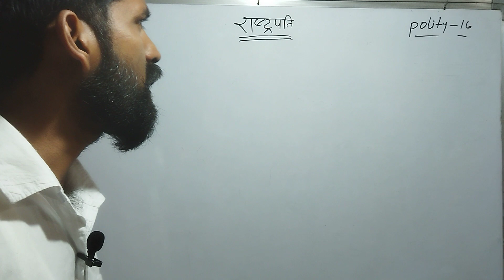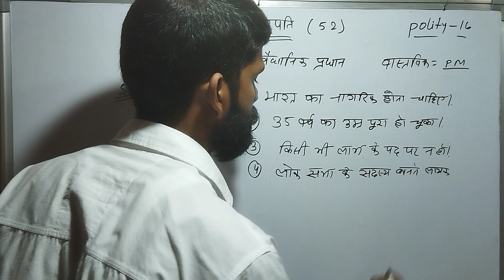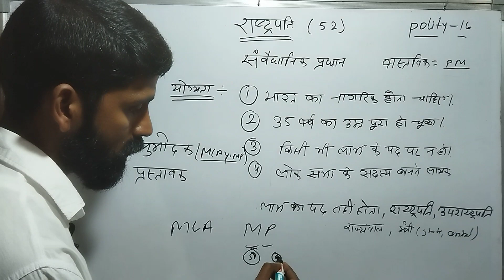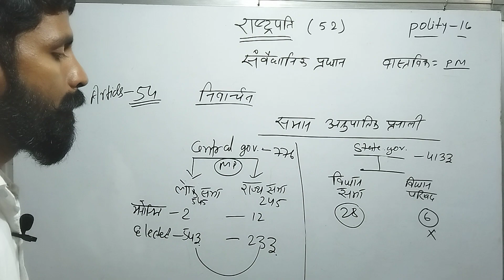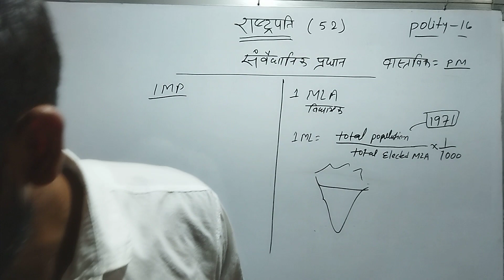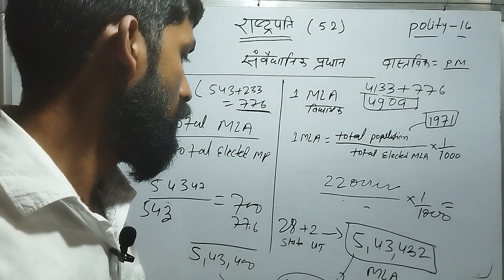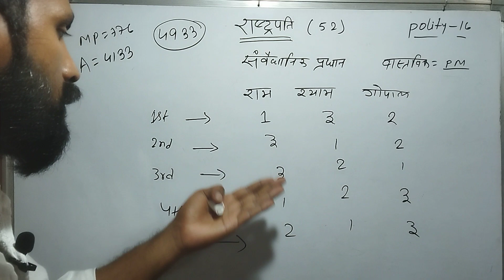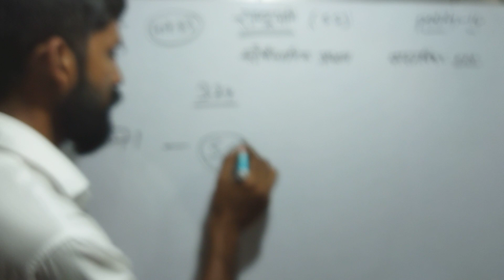polity -16!! Indian constitution!! President of India!! President!! राष्ट्रपति!!